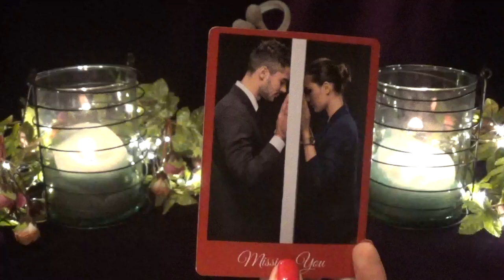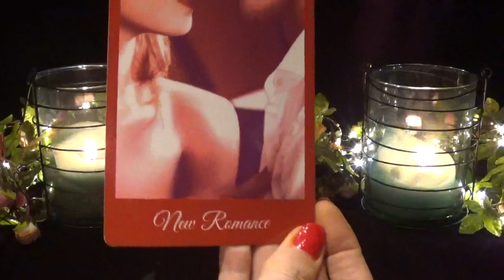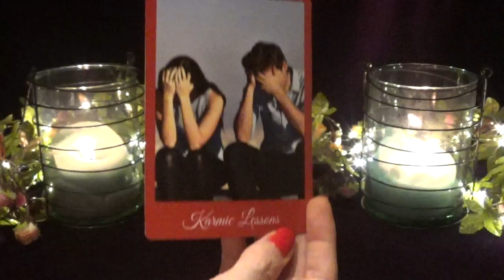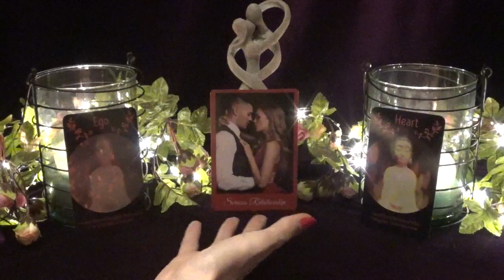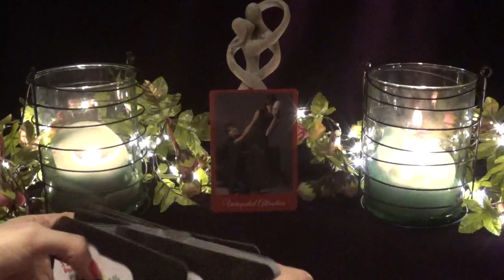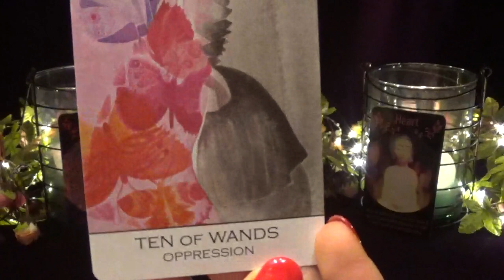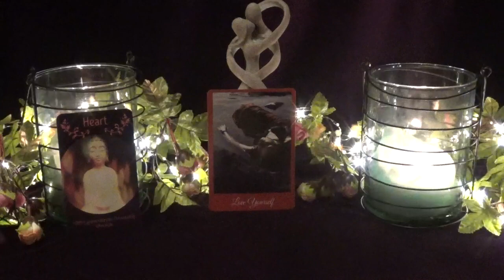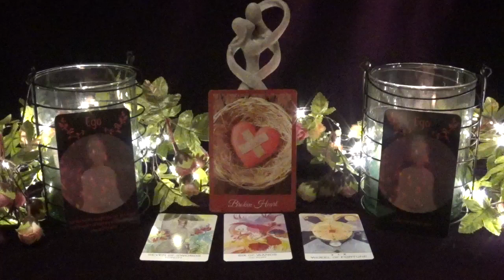Separated & Complicated Relationship Messages ~ All Signs Timestamped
*Timestamps*
Aries:  0:48
Taurus:  5:06
Gemini:  11:22
Cancer:  16:00
Leo:  20:20
Virgo:  26:16
Libra:  32:17
Scorpio:  37:55
Sag:  44:44
Cap:  51:44
Aqua:  56:55
Pisces:  1:01:40

*Decks Used*
Love Story Romance Oracle - not for sale
Heart & Soul Divine Message Cards - not for sale
Zillich Tarot